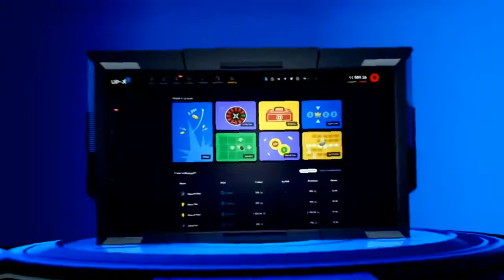Тик ток новые смешные приколы. Приколы тик тока самые свежие. Чудики из тик ток